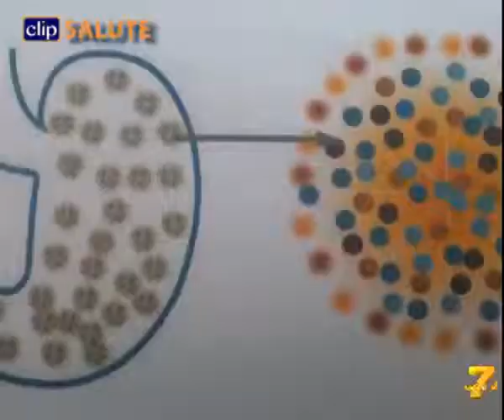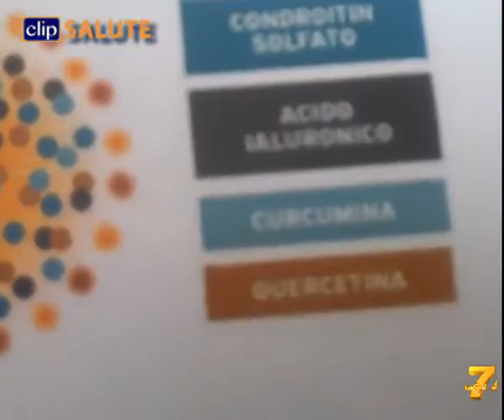Acido ialuronico valida alternativa nelle infezioni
Buoni risultati per la cura delle patologie respiratorie e urologiche

Nel video:

Renzo Colombo

Dipartimento Urologia Ospedale San Raffaele Milano

Roberto Mattina

Docente di Microbiologia Università degli Studi Milano

Monica Sommariva

Divisione di Urologia Ospedale G. Fornaroli Magenta